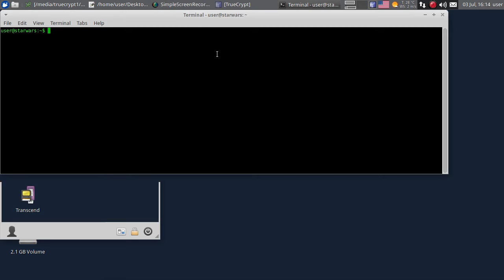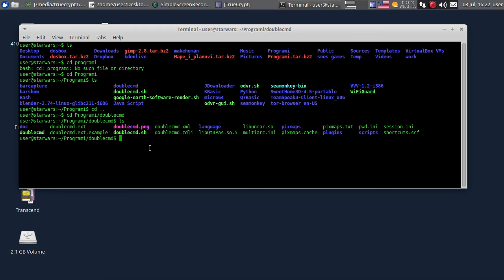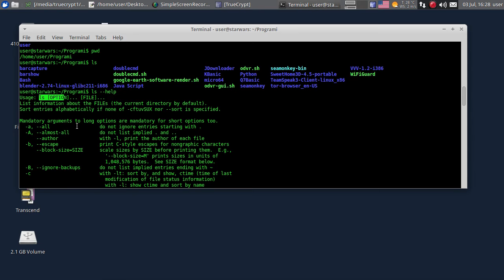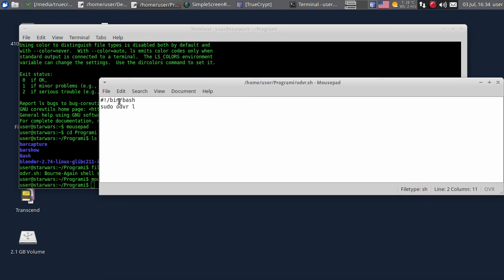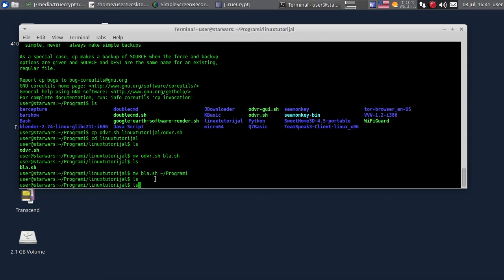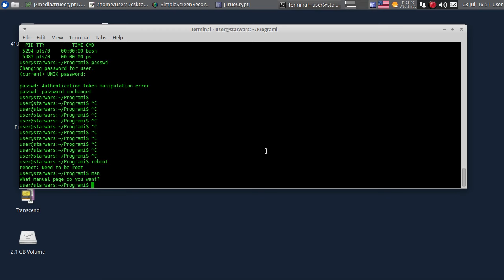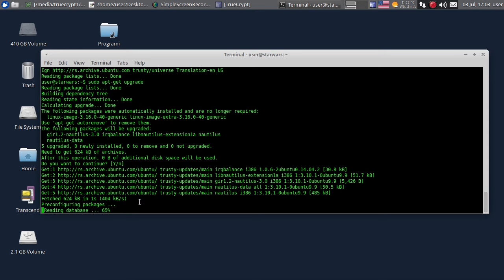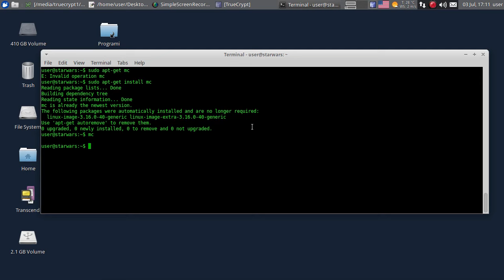Linux tutorijal 02 - osnovne komande u terminalu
Linux tutorijal.